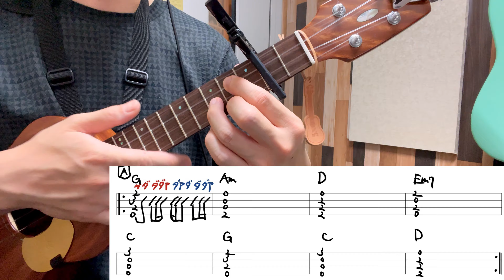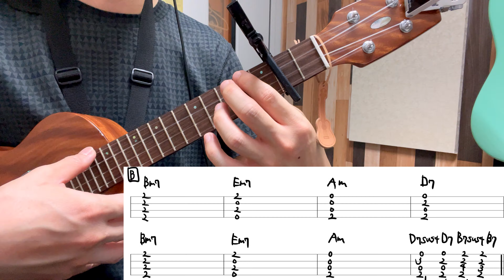ロビンソン ウクレレ